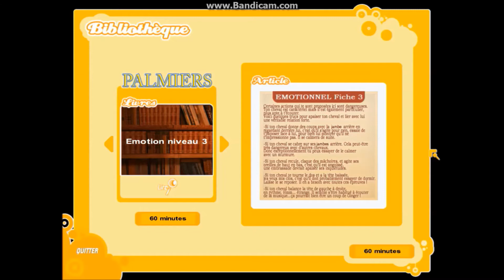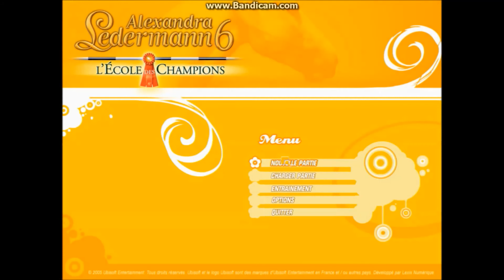Alexandra Ledermann 6 : L'école des champions - #12 -Playthrough FR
Salut,

Un jeu connu de tous par les fans de chevaux : Alexandra Ledermann.
Ils y en à tellement que je vais commencer par le 6 et faire un petit playthrough.
Je vous met les adresses pour la bootik :
Pour les figures de dressages ou pour dialoguer avec son cheval, il vous faut juste mettre pause pour prendre les infos et si vous avez des questions posés les moi dans les commentaires :)